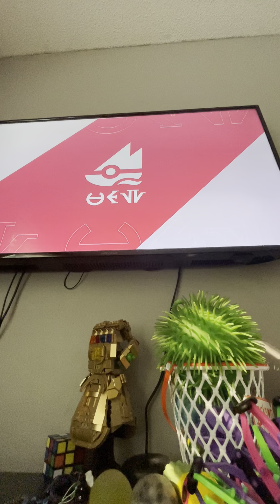Pokémon scarlet pt1